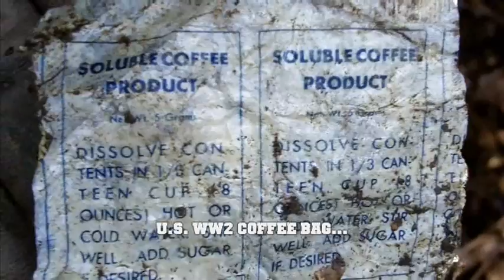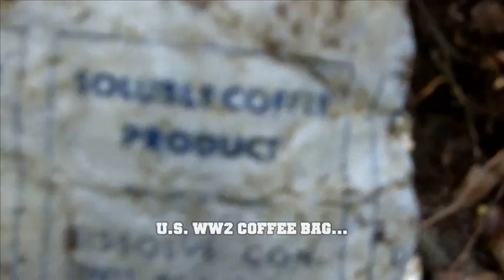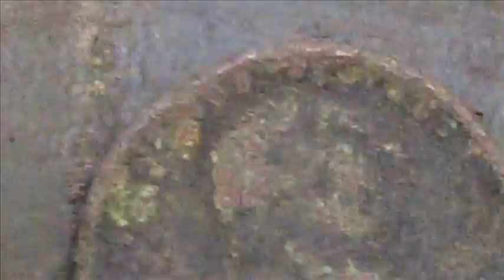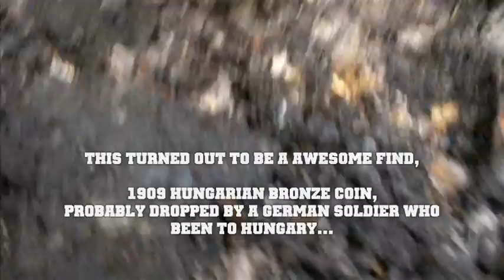Metal Detecting WW2 ,Relics Missing In Action Part 5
Few finds i forgot in the last vids...Enjoy.